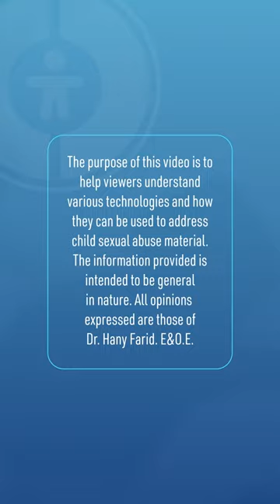Is tech doing enough to combat child sexual abuse material online?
Dr. Farid discusses the lack of effort put forth by the technology industry to address online harms.

The Canadian Centre for Child Protection (C3P) is a national charity dedicated to the personal safety of all children. The organization’s goal is to reduce the sexual abuse and exploitation of children through programs, services, and resources for Canadian families, educators, child serving organizations, law enforcement, and other parties. C3P also operates Cybertip.ca, Canada’s national tipline to report child sexual abuse and exploitation on the internet, and Project Arachnid, a web platform designed to detect known images of CSAM on the clear and dark web and issue removal notices to industry.